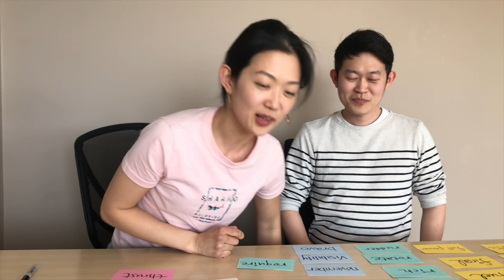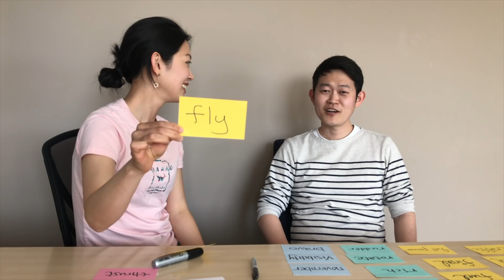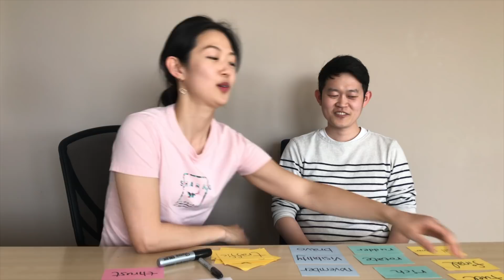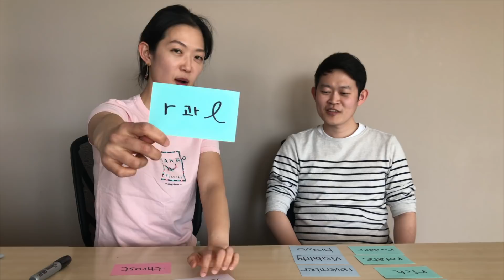10초만에 영어 발음 교정하기! F, R 발음 배우기! 토종 한국인을 위한 야매(?) 영어발음 교정! 효과100%!!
왜 F#$%^ you는 잘하면서 Fly는 발음 못하는 거예용? 😂😂😂

오늘은 토종 한국인이 제가 외국에서 영어를 쓰면서 터득한 영어 발음 좋아보이는 노하우를 알려 드립니다! 단!! 제가 터득한 방법 이므로 100% 야매입니다~ 그러니 너무 진지하지 말아주세요~ 😉

안녕하세요. 하늘여행자 수지의 채널에 오신 것을 환영합니다.
이곳은 캐나다에 혼자 워킹 홀리데이로 와서 이민에 성공한 뒤, 에어라인 파일럿의 꿈을 이루어 나가고 있는 저의 경험과 지식을 여러분과 나누고 소통하는 곳입니다.

2019년 하늘여행자의 계획!
매주 금요일 영상 업데이트!
페이스북 페이지 ‘하늘여행자X날나리’ 커뮤니티 키우기!
12월, 하늘여행자X날나리 두번째 만남! 비상플래너 2기 선발!

I am a Korean female pilot who lives in Vancouver, Canada. I came to Canada in 2012 by myself in hopes of becoming an airline pilot. I am currently building my experience as a flight instructor so that I can become a professional airline pilot in the near future.

I love flying, I love aviation, and most of all, I love helping people.
This channel is where I share my love of flying, my aviation knowledge, and my failures and progress along the way to my dream in hopes of inspiring people so that they can believe in themselves and pursue their dreams. :)

어떻게 해야 영어 발음이 좋아질까요?